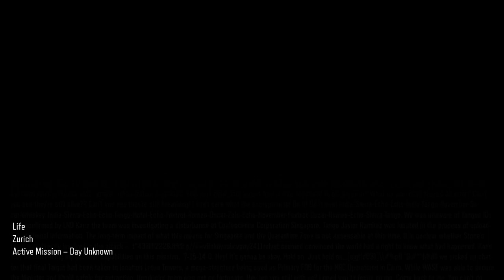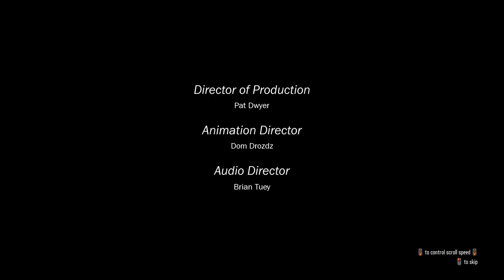Call of Duty Black Ops 3 PC Gameplay Walkthrough PART 11 ENDING